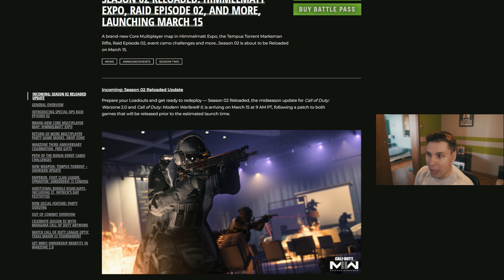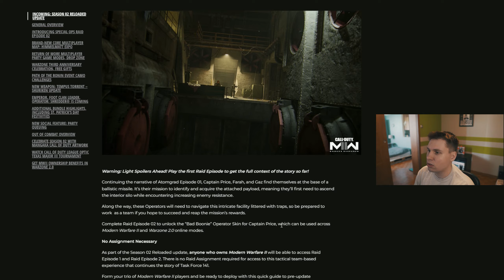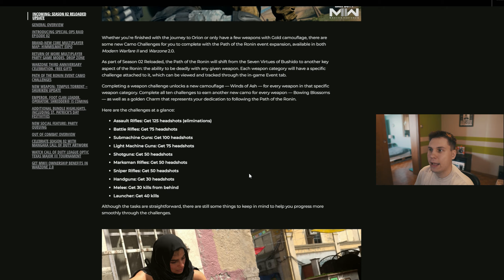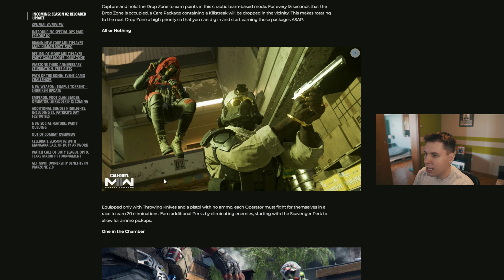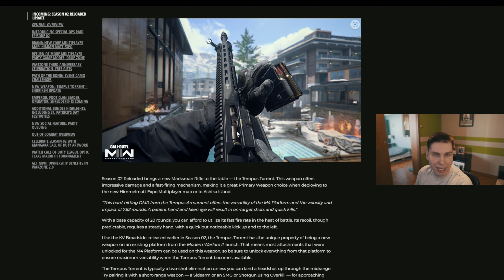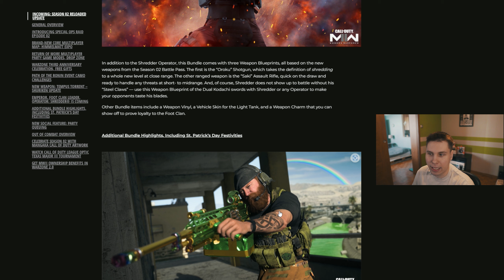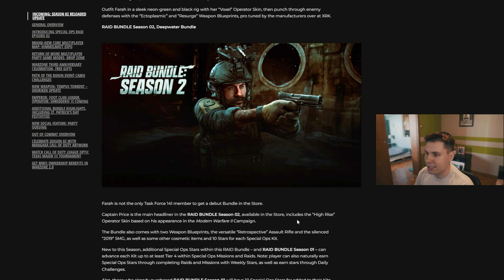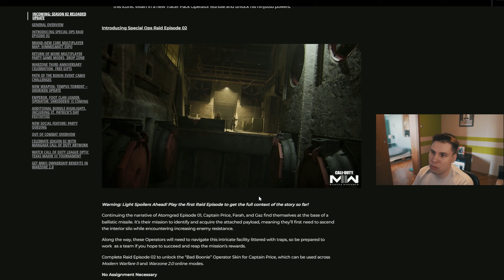BARDZO DUŻY UPDATE do WARZONE 2!! URODZINY WZ, NOWA BROŃ & WIĘCEJ...